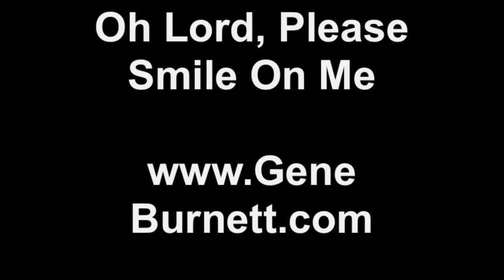Oh Lord, Please Smile On Me~Gene Burnett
I'm not much of a believer in a personal god, a conscious deity who watches over us and who can reward or punish or interfere with our lives. As a Taoist my sense of god is more connected with Nature and its impersonal unfolding beauty, but a few years back I was pretty ill and found myself humming this song to myself. As I recovered, I fleshed it out into this song. For whatever reason, singing this song to myself seemed to help.

The song is from my album "Maybe Nothing's Wrong~Part Two" and, like all of my songs, it's available for downloading free or with a donation It's also available at iTunes and CD Baby and other e-retailers of music, where it might be faster and easier to find...but it'll cost you a buck.